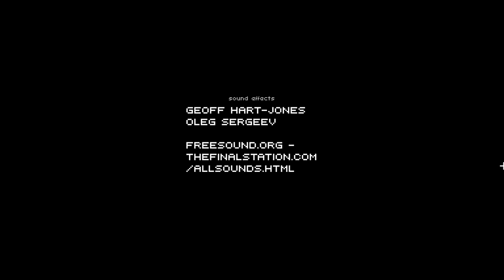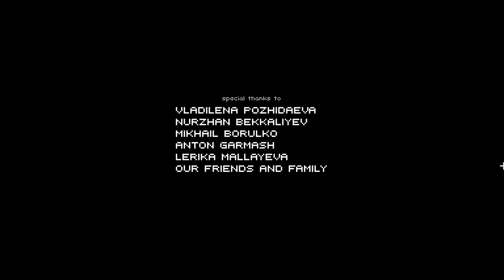The Final Station CZ 12 - Finále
═╣ STREAMY ╠═

═╣ PODPORA KANÁLU ╠═

═╣ POPIS ╠═

Cestujte vlakem umírajícím světem. Postarejte se o své cestující, udržujte vlak v provozu a ujistěte se, že se vždy dostanete na další stanici. Probojujte se hordami infikovaných na každé stanici. Prozkoumejte tajemné a opuštěné stanice a hledejte zásoby a přeživší.

═╣ STEAM SKUPINA ╠═

═╣ MOJE SESTAVA ╠═

Paměť ► 32GB
Graf. karta ► RTX 2080 Super 8GB
SSD ► 1TB
HDD ► 2TB

═╣ SOCIÁLNÍ MÉDIA ╠═

═╣ SPŘÍZNĚNÉ KANÁLY ╠═

═╣ PRAVIDLA KOMENTÁŘŮ ╠═

1) Žádné vulgarismy a urážky.
2) Žádné trollování a flame.
3) Žádné spoilery.
4) Žádná politika.
5) Žádný backseat gaming